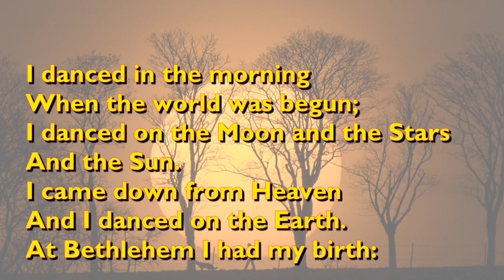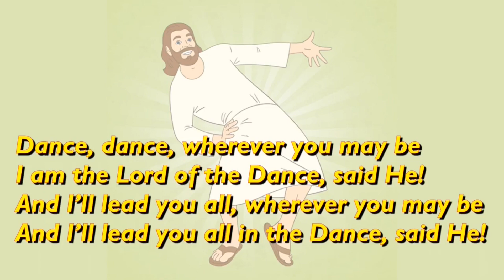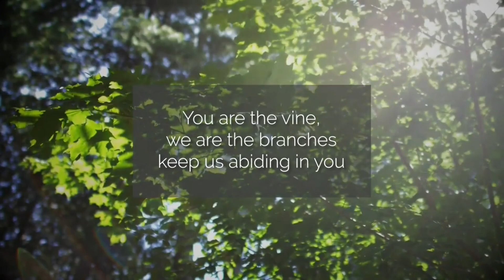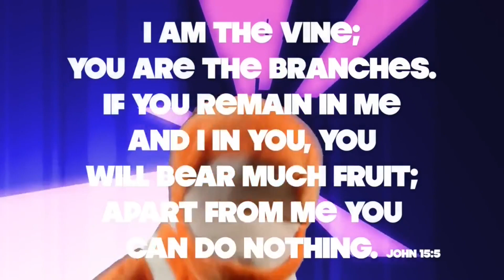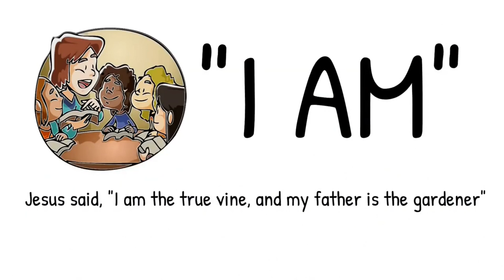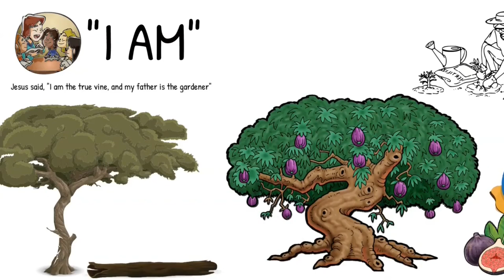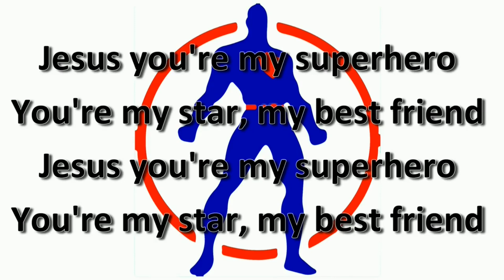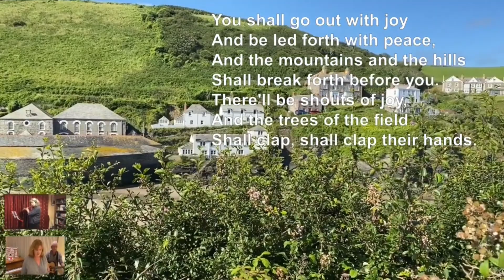FAMILY ALL AGE SERVICE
The Family and All Age Service from All Saints' Church, Thurcaston with Cropston and St Mary's Church, Anstey on Sunday 2nd May 2021.